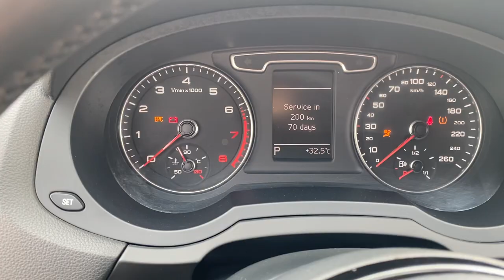✅ Audi Q3 sx 2012 đông cơ 2.0 số tự động 6 cấp/ giá 405tr call☎️0852555555 minh oto